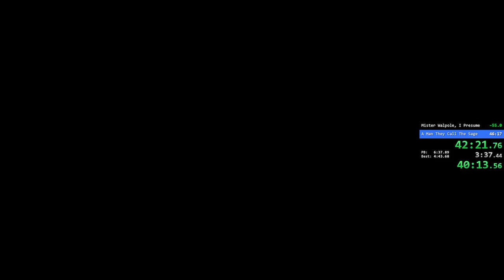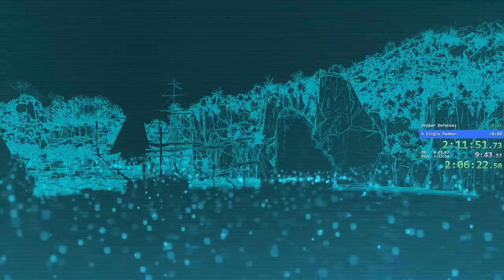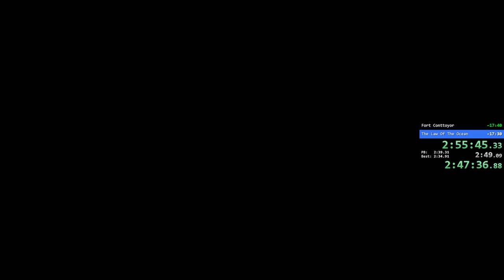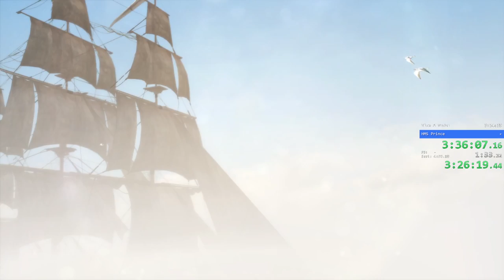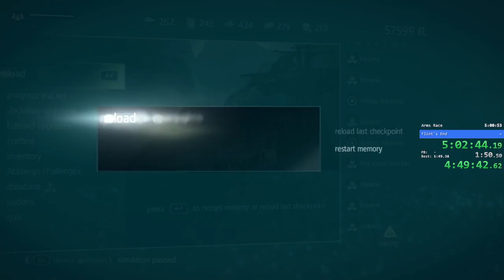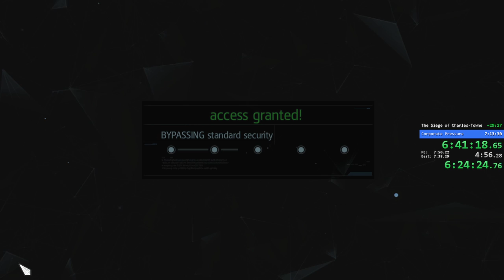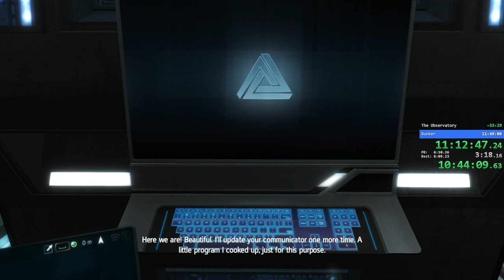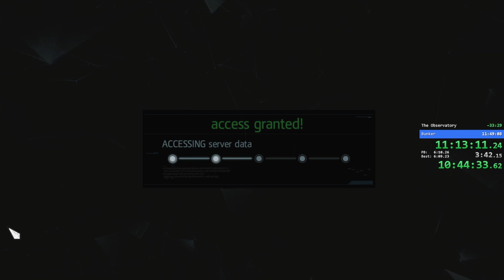Assassin's Creed IV Black Flag 100% Speedrun Part 1 (12:47:29 RTA/12:15:28 IGT)